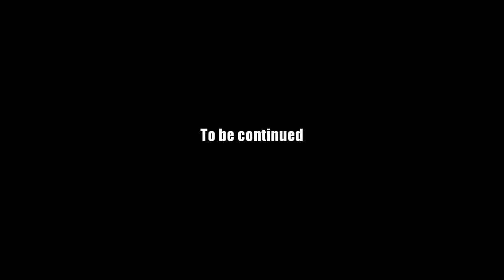AQ Worlds "Turtle Meat in Dwarfhold Keep" (Quest)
Quest:Turtle Meat in Dwarfhold Keep

NPCs:Aria

Monster List:Red Shell Turtle

Turn in:Turtle Meat x4
           Turtle Soup x3

Equipment Won:None